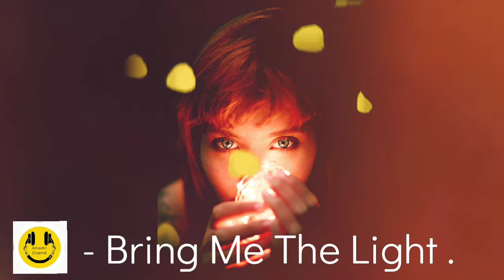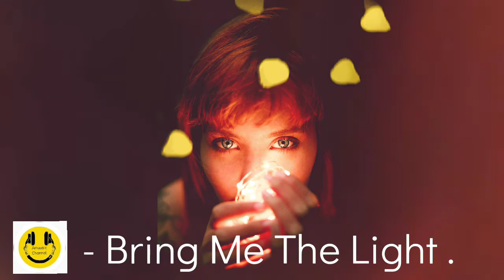T & Sugah - Bring Me The Light (feat. Mara Necia)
🌈🌈Enter 100$ AmazonGiveaways🌈🌈🌈
Share, like and write a comment and Dont forget to write your name. Prizes will be announced when we hit 1000Subscribers. 😊😊😊😊😊